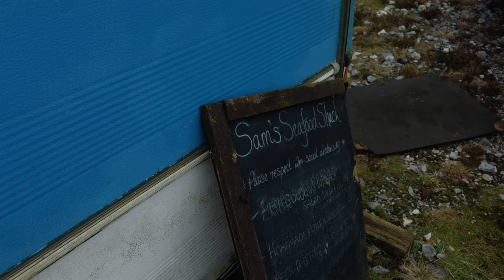BEAUTY & DECAY | SCOTLAND'S HEBRIDES | CINEMATIC SHORT FILM | 4K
A short cinematic film capturing the raw beauty and decay on the Isle of Harris & Lewis in the Outer Hebrides, Scotland.
Filmed in December 2023 by photographers, John & Karen Deakin.
iPhone 15 Pro Max and DJI Mini 4 PRO.